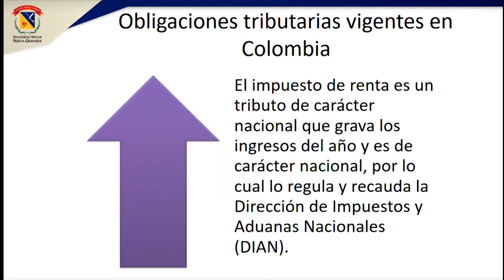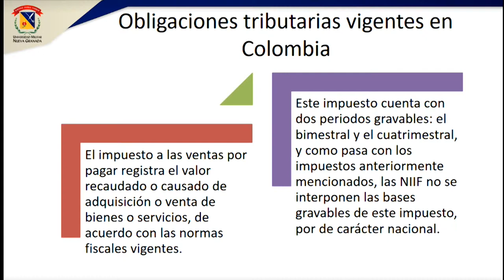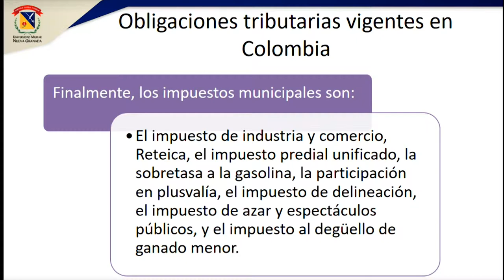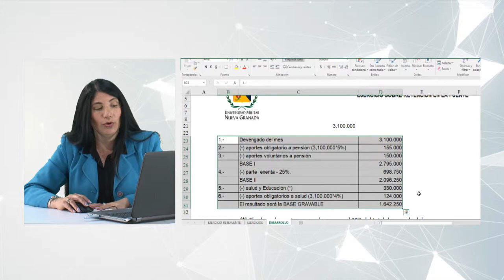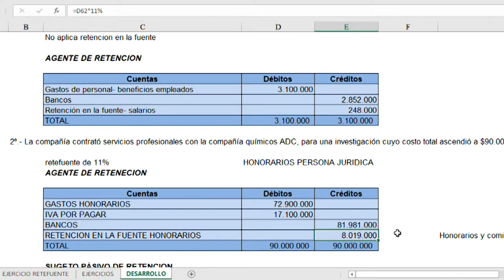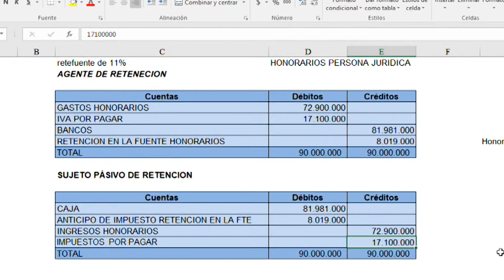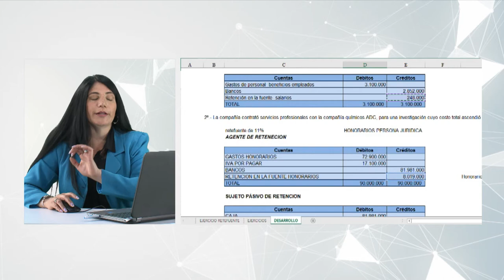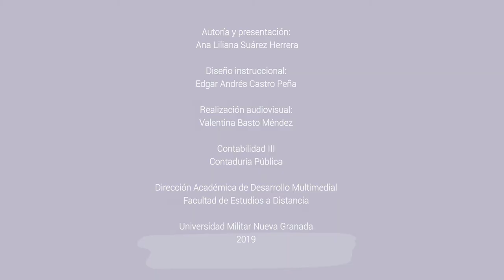Obligaciones tributarias vigentes en Colombia